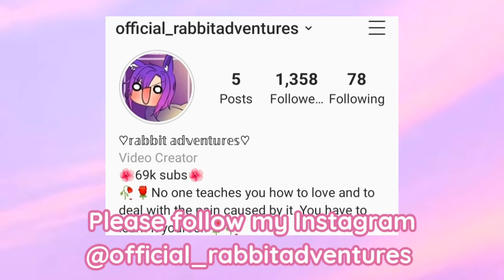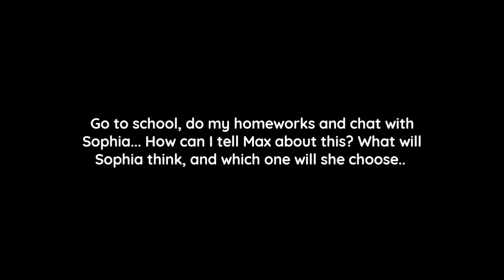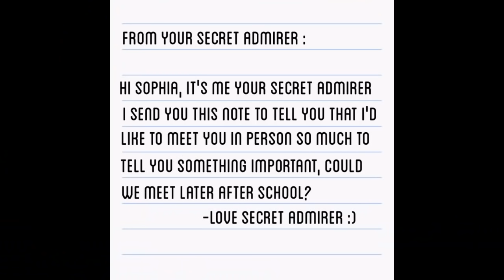We Liked the Same Girl | GLMM | Gacha Life Mini Movie Love Story | Rabbit Adventures